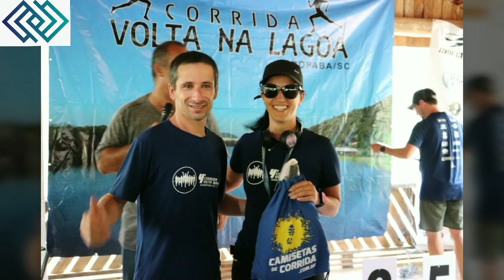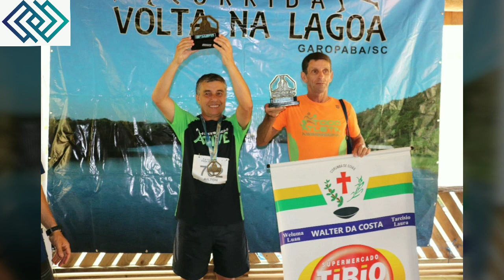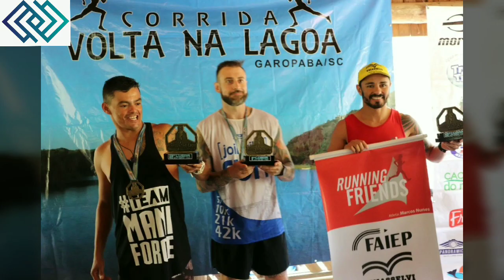Melhores Momentos da 4° Volta na Lagoa